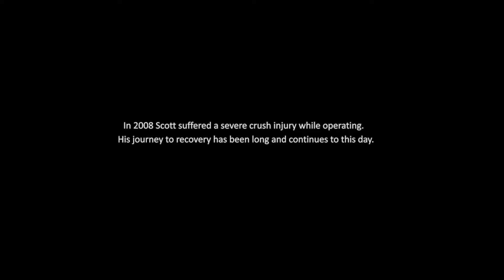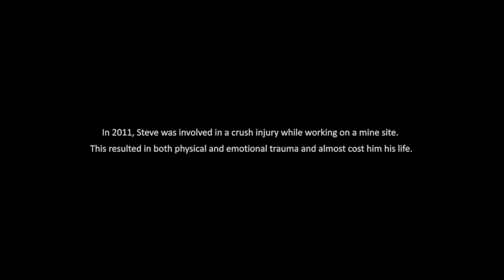Ingrid Foreshaw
Description